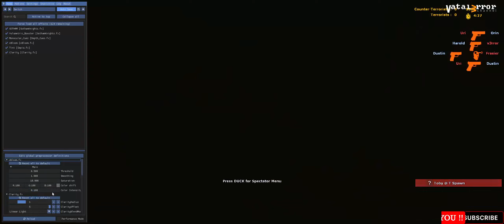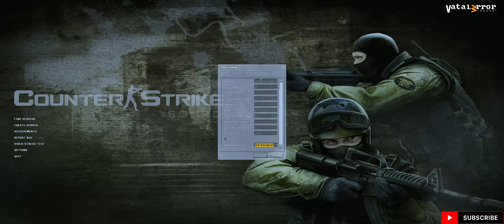Counter-Strike: Source - ULTRAWIDE/RESHADE (Playtest/Random i7 6700k / GTX 1060)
SWAT 4 is a 2005 tactical first-person shooter video game developed by Irrational Games and published by Sierra Entertainment exclusively for Microsoft Windows. It is the ninth installment in the Police Quest series and the fourth installment in the SWAT subseries.

Operating System: Windows 10 Enterprise N 64-bit
Processor: Intel(R) Core(TM) i7-6700K CPU @ 4.00GHz (8 CPUs), ~4.0GHz
Graphic Card : Nvidia Geforce GTX 1060 6GB
Memory: 32768MB RAM
Available OS Memory: 32722MB RAM
Page File: 11431MB used, 31273MB available
DirectX Version: DirectX 12